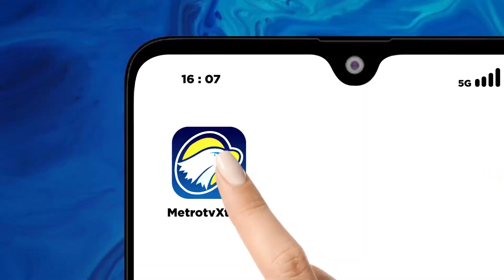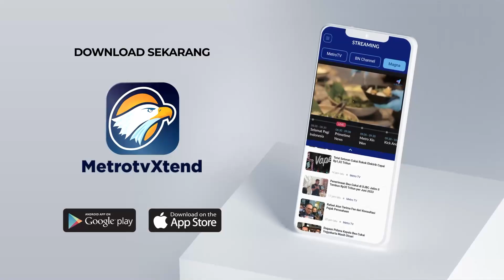Sebanyak 1 191 Personel Gabungan Diterjunkan Amankan Lebaran Di Sidoarjo, Jawa Timur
MetroTV, Apel Siaga Operasi Ketupat Semeru 2024 Untuk Mengamankan Lebaran, Dilakukan Di Mapolresta Sidoarjo, Rabu (3 April). Apel Siaga Diikuti Personel Polri, Tni, Dinas Perhubungan, Satpol Pp Dan Pemadam Kebakaran.
Sebanyak Seribu Seratus 9 Puluh 1 Personel Gabungan, Akan Diterjunkan Untuk Pengamanan Lebaran Di Wilayah Sidoarjo. Personel Gabungan Akan Menjaga Titik-titik, Terutama Di Pusat Keramaian Arus Mudik, Sentra Ekonomi Hingga Tempat Wisata. Pada Lebaran Tahun Ini Juga Akan Didirikan Sebelas Posko, Yang Tersebar Di Sejumlah Tempat. Terdiri Dari Sembilan Posko Pengamanan, Dua Posko Pelayanan Dan Satu Posko Terpadu. Sejumlah Titik Rawan Juga Menjadi Prioritas Petugas, Agar Tingkat Kecelakaan Bisa Ditekan. Terutama Di Jalur Bus Antarkota Antarprovinsi, Mulai Dari Wilayah Waru Hingga Perbatasan Mojokerto.